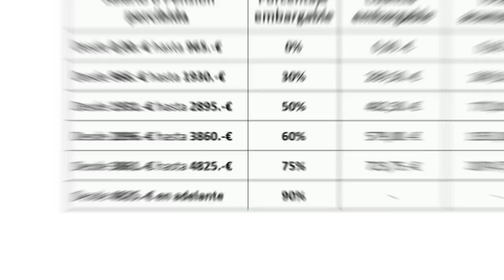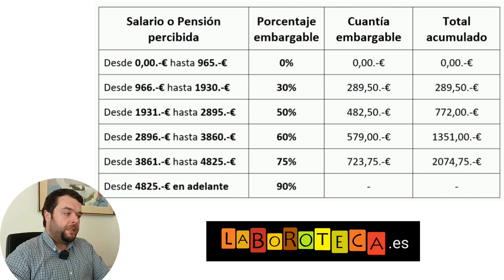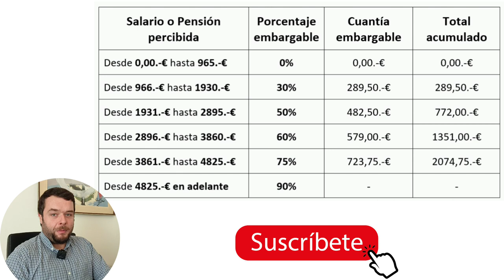LÍMITE DE EMBARGO 2022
Este vídeo fue grabado cuando el Salario Mínimo Interprofesional era de 965 euros. Las cantidades inembargables que se muestran en el mismo, se incrementaron cuando se subió el Salario Mínimo Interprofesional a 1000 euros.

SALARIO INEMBARGABLE 2022

El salario mínimo interprofesional, SMI, es inembargable. Por tanto, de la nómina, pensión, prestación, o retribución del trabajador, sólo podrá embargarse lo que supere el SMI y con determinados límites.

En este vídeo encontraréis una tabla con los límites para embargos este año 2022.

Tanto trabajadores por cuenta ajena como autónomos pueden beneficiarse de este límite para embargos 2022.

Se excluyen pagas extraordinarias. Cuando el trabajador percibe la paga extra de navidad o verano, se suma a su salario ordinario y el límite inembargable se aplica una sola vez, no dos veces por separado.

Las deudas cuyo origen es una pensión de alimentos, no están protegidas por este límite inembargable. En estos casos se puede embargar incluso el subsidio por desempleo.

El salario inembargable se refiere al salario neto, no bruto. Es decir, se embarga por encima de las cantidades que se observan en las tablas en neto, una vez descontadas las cotizaciones e IRPF.

Las órdenes de embargo de Juzgados, Hacienda o Seguridad Social, son de obligado cumplimiento para las empresas. En caso contrario, responden con su patrimonio.